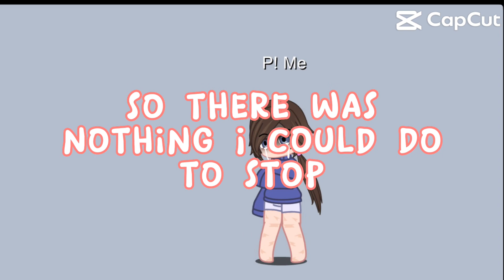And she cried || coco mochi